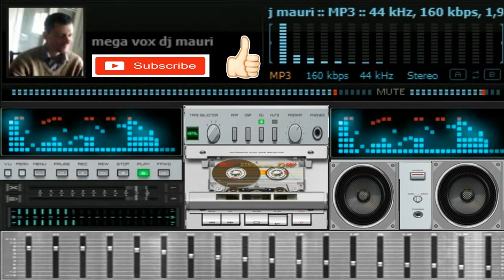giovanni mauri mega vox 1 36 minuto dance urban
chiedere di giovanni mauri lunano ore pasti
vst usato percomposizione vanguard demo
programma usato fl studio 9 per comporre
autore e compositore mauri giovanni